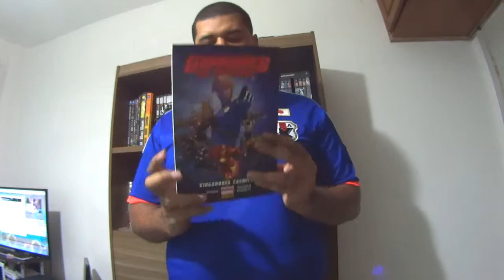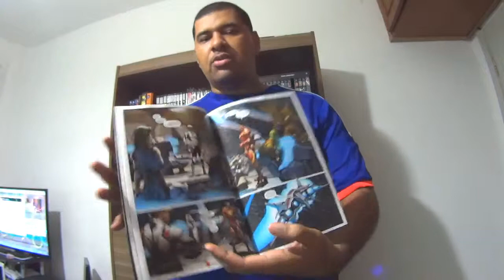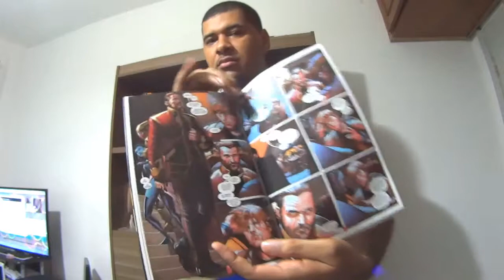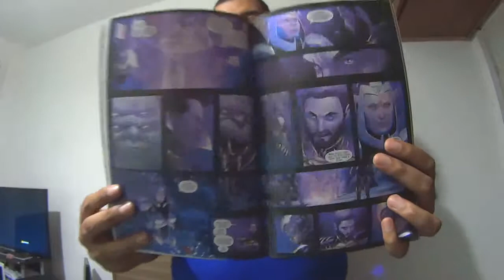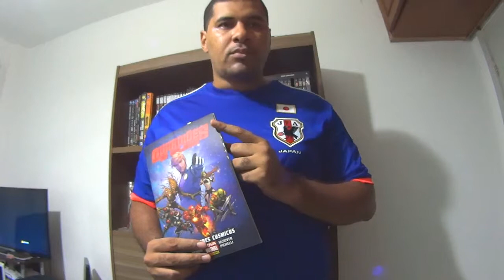Resenha #15 - Guardiões da Galáxia: Vingadores Cósmicos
- Neste décima quinta resenha teremos - Guardiões da Galáxia: Vingadores Cósmicos

- Para mais informações sobre o NerdRider:
Link da página do Nerd Rider:

Câmera: Sony Action Cam AS-15